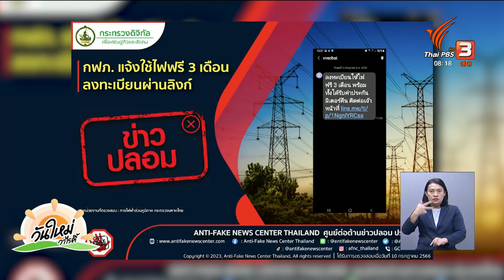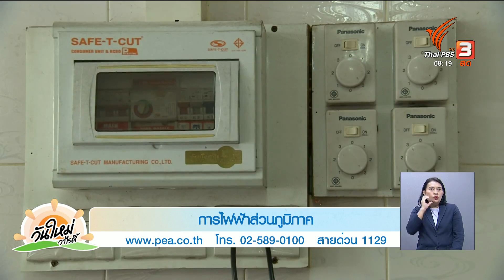กฟภ.แจ้งใช้ไฟฟรี 3 เดือน ลงทะเบียนผ่านลิงก์จริงหรือ? | ชัวร์หรือมั่ว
กฟภ.ไม่มีนโยบายแจ้งให้ประชาชนลงทะเบียนเพื่อใช้ไฟฟรีและคืนเงินค่าประกันมิเตอร์ หรือทำธุรกรรมใด ๆ ผ่านลิงก์ และผ่านช่องทางโซเชียลมีเดียต่าง ๆ หากประชาชนได้รับ SMS ที่อ้างตัวว่าเป็น กฟภ.หรือไม่มีชื่อผู้ส่งที่ระบุชัดเจนให้ลบข้อความทิ้งเพื่อป้องกันการถูกแฮ็กข้อมูลส่วนตัว ดังนั้นประชาชนควรระมัดระวังในการกรอกข้อมูลและไม่ควรกดลิงก์แปลก หรือน่าสงสัยที่ส่งโดยไม่ทราบที่มาชัดเจน
ชมย้อนหลังรายการ "วันใหม่วาไรตี้" ในช่วง "ชัวร์หรือมั่ว" ได้ที่